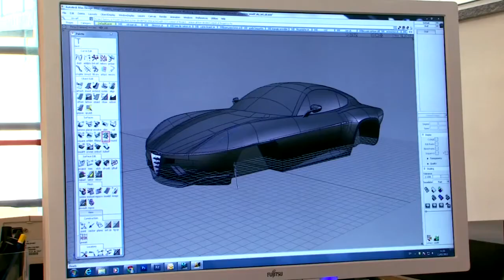Touring Superleggera - Official Video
Carrozzeria Touring Superleggera is an Italian automobile coachbuilder. Originally established in Milan in 1925, Carrozzeria Touring became well known for both the beauty of its designs and patented superleggera construction methods. The business folded in 1966. In 2006 its brands and trademarks were purchased and a new firm established nearby to provide automotive design, engineering, coachbuilding, homologation services, non-automotive industrial design, and restoration of historic vehicles. Carrozzeria Touring was established on 25 March 1926 by Felice Bianchi Anderloni (1882–1948) and Gaetano Ponzoni. After achieving success through the middle of the 20th century, the business began to decline as automobile manufacturers replaced body-on-frame automobile construction with monocoque design and increasingly took coachbuilding in-house. After the original firm ceased production in 1966, Carlo Felice Bianchi Anderloni and Carrozzeria Marazzi preserved the "Touring Superleggera" trademark and used it on several occasions to support the company's heritage. The trademark was acquired by the current owner, a family business, which began conducting its activities in 2006 under the name Carrozzeria Touring Superleggera S.r.l.; the new firm is headquartered nearby Milan, its hometown.